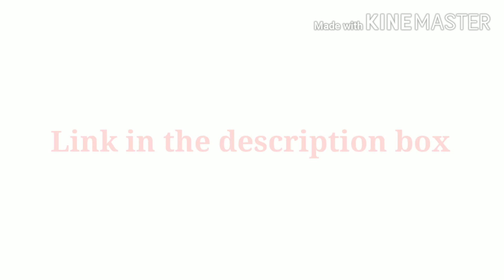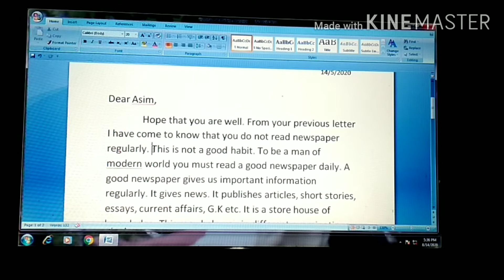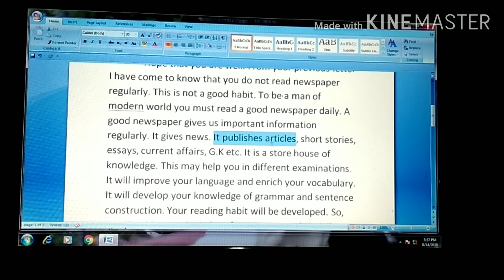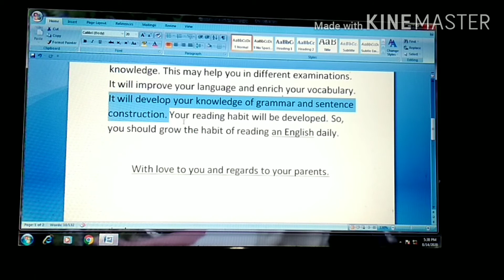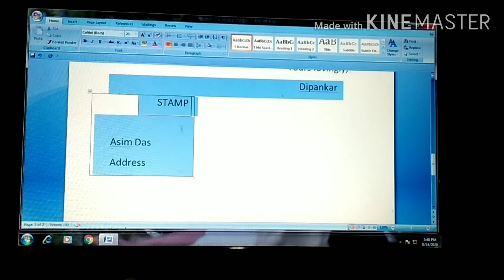Importance of Reading Newspaper : Letter Writing || English Tutorial